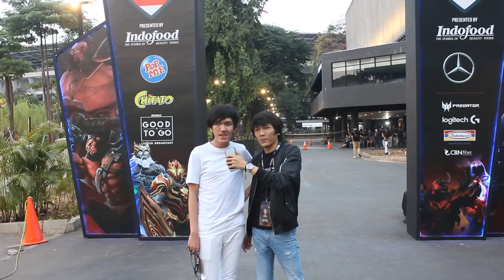ESL SARANG ARCHON!!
samlekom, semoga terhibur